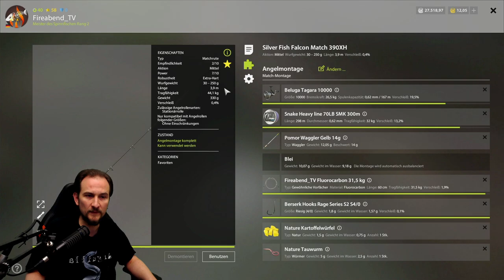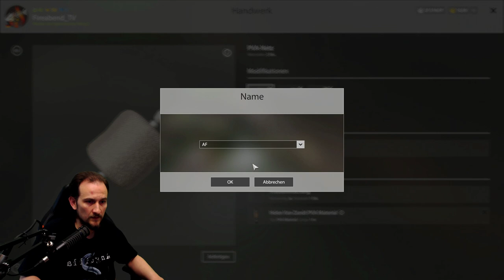Russian Fishing 4 #125 MatchRute an der Festung